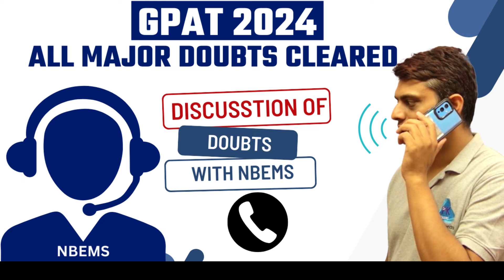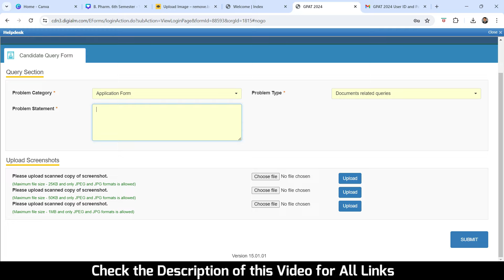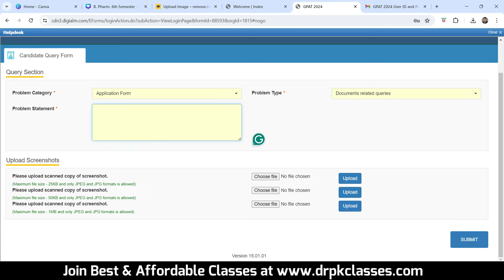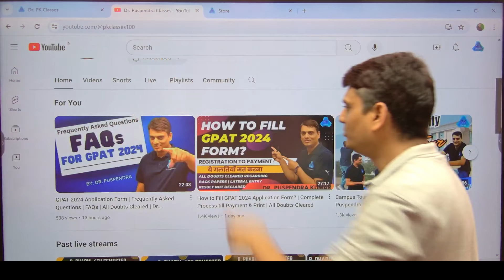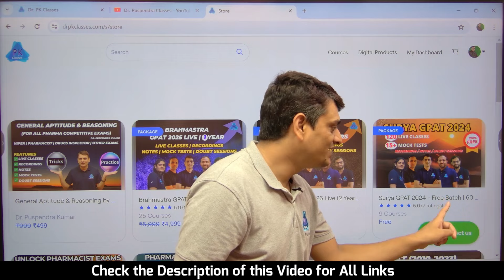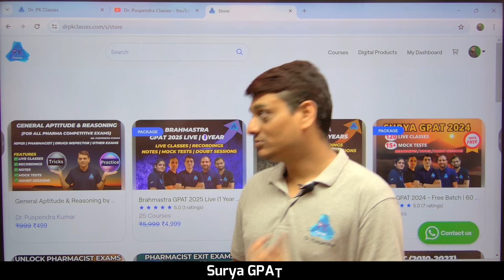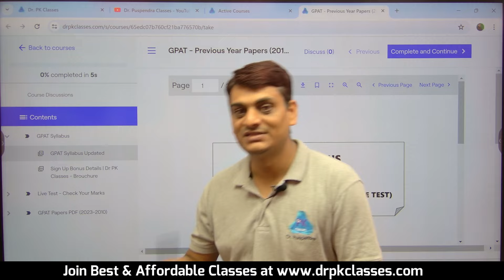GPAT 2024 - All Major Doubts Cleared | Call Recording of Direct Discussion | By Dr. Puspendra